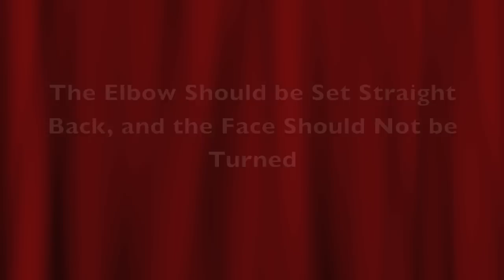Lee Jae Bok - 2012 DVD Trailers - Power Smash